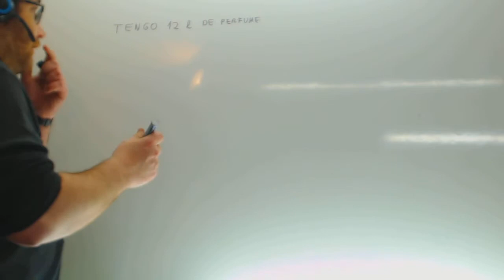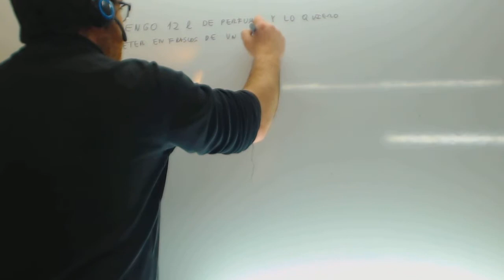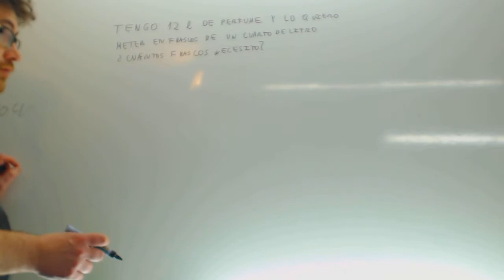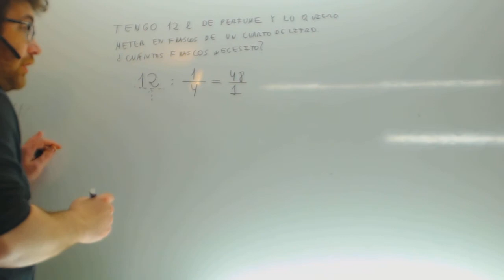Problema de operaciones con fracciones Colonia Matematicas 1º ESO Academia Usero Estepona